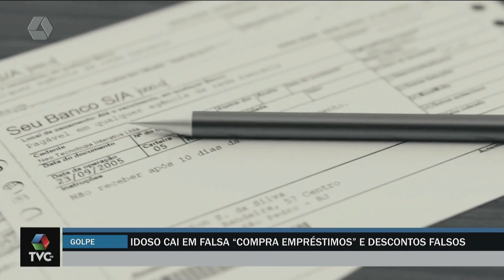Idoso cai em falsa “compra empréstimos” e descontos falsos